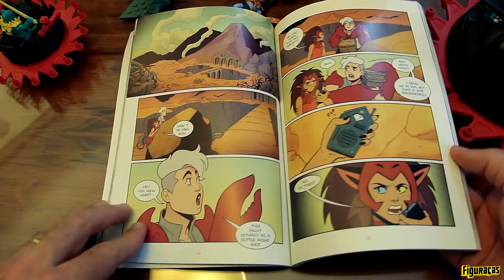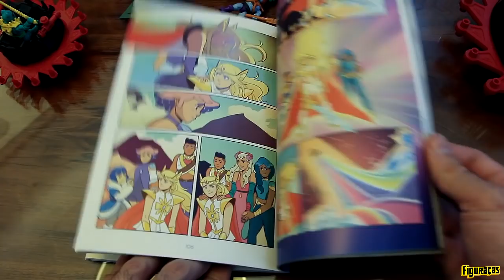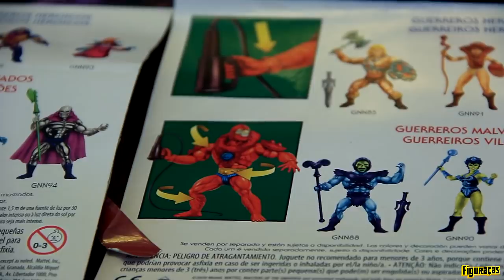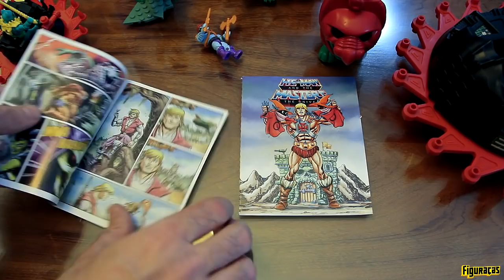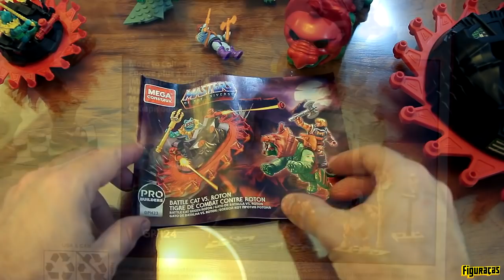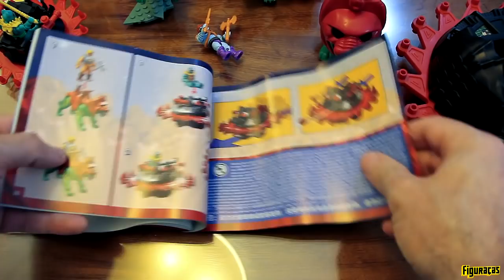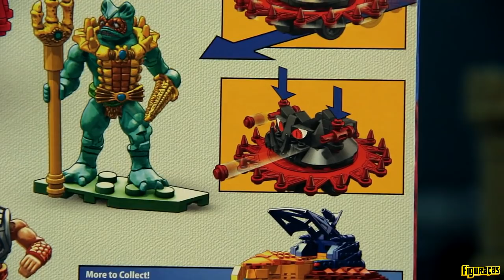FIGURAÇAS #347: HE-MAN E OS MOTUS, PELA MEGA CONSTRUX (com rima!).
Ainda no "fervor" do retorno de He-man e os Mestres do Universo para as prateleiras varejistas, trazemos hoje os "motuzins", pela linha Mega Contrux, também da Mattel, como alternativa simpática e divertida para os fãs de heróis e vilões com tangas de texugo oriundos de Eternia.